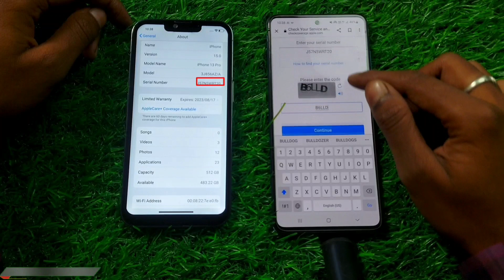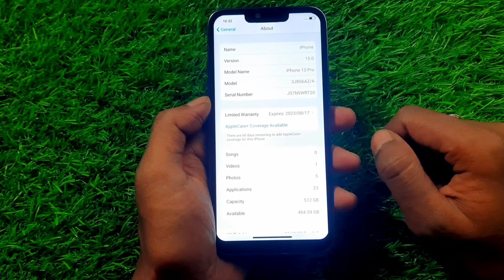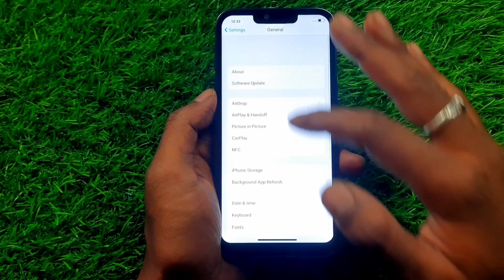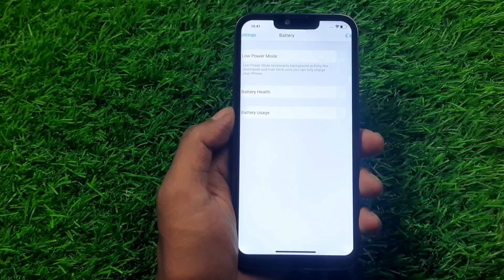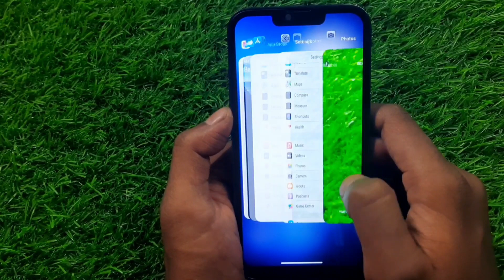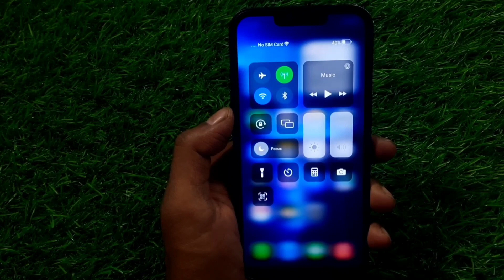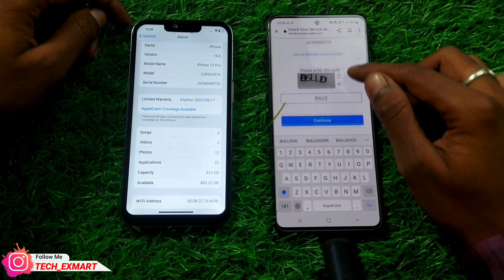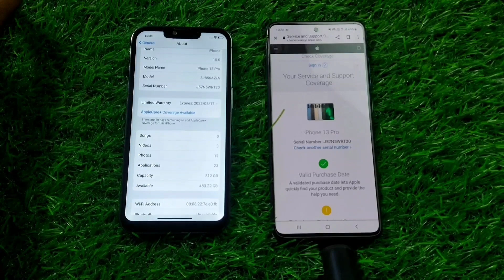iPhone 13 Pro Max at ₹10,999 Full Details Review | How To Chek Original IPhone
Product Link

2gud Refurbished IPhone 5s =

2gud Refurbished Oneplus 6=(Refurbished) OnePlus 6 (Mirror Black, 64 GB)

 2GUD IPhone 6s = (Refurbished) APPLE iPhone 6s (Rose Gold, 16 GB)

My Gear:

My Boya M1 Mic =

Canon EOS 3000D =

REDMI NOT 1OT =

REDMI NOT 11s =